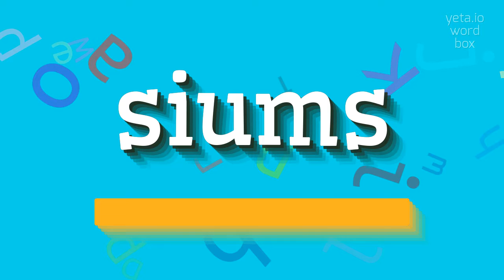How to say "siums"! (High Quality Voices)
Watch in this video how to say and pronounce "siums"!